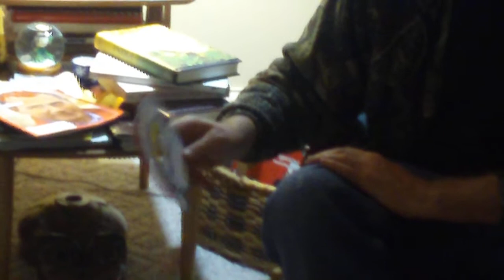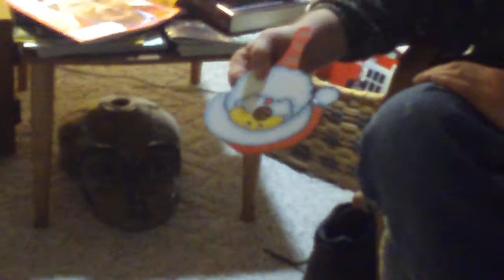Bender's Playing Paddle Ball, Part 1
@Walnut Creek, OH on Dec 24, 2010